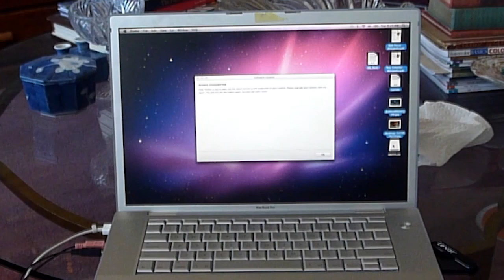Is That All There Is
The weight of one's former existence blows out the present sometimes as one's own existential inertia will never stop its desire for continued progress. This is disconcerting but inevitable. The only possibility being to begin to drop what was once important to what you once you thought was you, one by one.